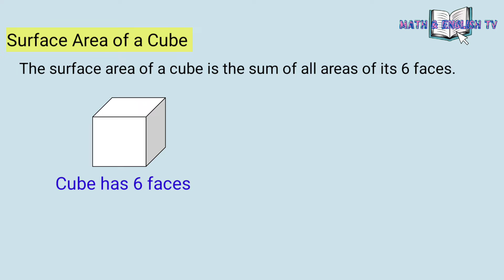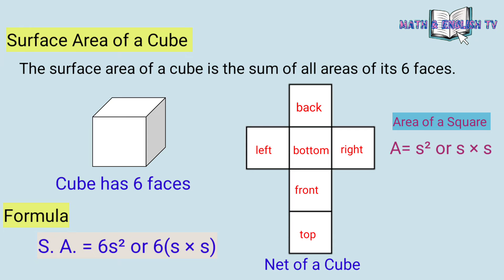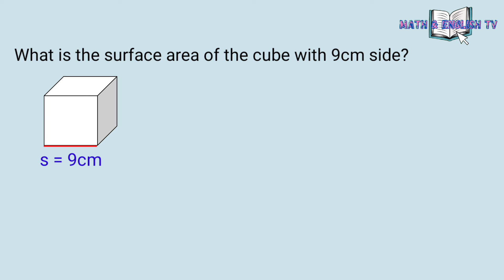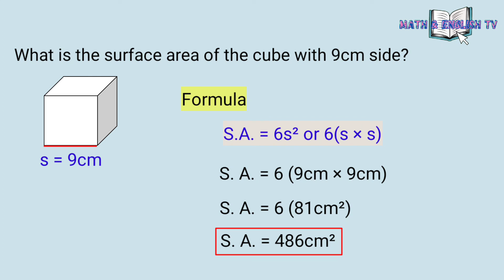How to Find the Surface Area of a Cube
In this video I'll show to you how to find the surface area of a cube.

A cube has 6 faces. The surface area of a cube  is the sum of all the areas of its 6 faces.
The formula for surface area of cube is
S.A. = 6s² or 6(s × s)

God bless

how to find the surface area of a cube formula
how to find the surface area  of a cube solid figure
how do you find the surface area of a cube?
how do you get the surface area of a cube?
what is the formula for surface area?
what is the formula of surface area of a cube?
why is the surface area of a cube?
what is the formula for surface area of a cube?
what is the surface area of a cube?
lateral surface area of a cube
how to find the lateral and surface area of a cube
how to find the surface area of a cube solid
how to find the surface area of a solid figure
how to solve the surface area of a cube
cube surface area
cube surface
cube surface area formula
cube surface formula
finding the Surface Area of a cube
how to find the surface area of a cube prism
how to find the surface area of a cube with volume
how to find the surface area of a cube if volume is given
how to find the surface area of a cube using volume
how to find the surface area of a cube when the volume is given
how to find the surface area of a cube when you have the volume
how to find the surface area of a cube with fractions
how to find SA of a cube
how to find the surface area of a composite figure